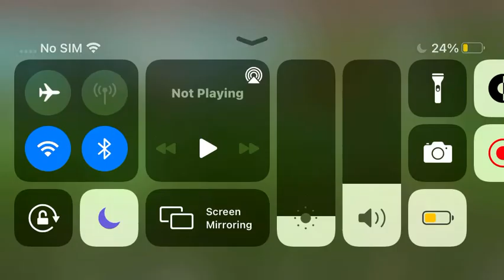3k PvP!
Soon as I get my space fRee I’ll upload a 1v1!